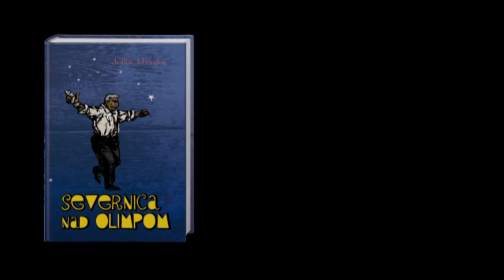Jelka Ovaska: SEVERNICA NAD OLIMPOM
Jelka Ovaska o svoji knjigi Severnica nad Olimpom, ki govori o erotiki v zrelih letih in o tem, da je najboljši afrodiziak prava ženska v pravem času na pravem mestu. Izšlo pri založbi Mladinska knjiga.